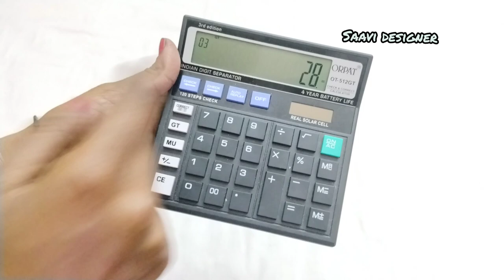🔥Trendy Kurti Cutting And Stitching🔥 Three Layer Kurti बघा किती झटपट आणि फिनिशिंग सह बनलेला Gown 🤩